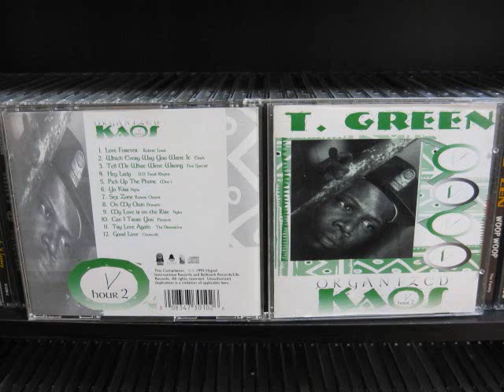Nylia - Yo Kiss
Nylia - Yo Kiss - Organized Kaos Hour 2 - Tony T. Green
1995